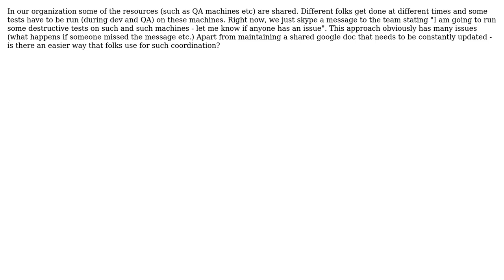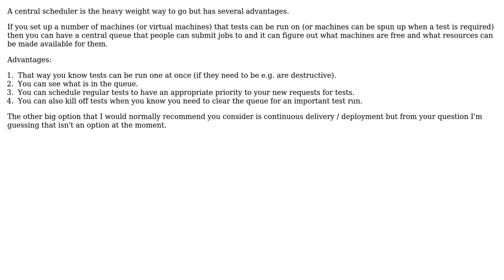Software Engineering: Coordinating between developers on common resources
With thanks & praise to God, and with thanks to the many people who have made this project possible! You are responsible for your own actions.